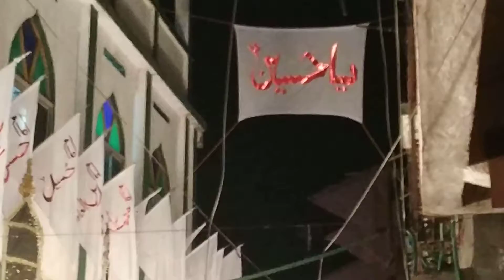Anjuman-e-gulshan-e-jafariya Govandi at Jafariya imambada Shivaji Nagar 7th muharram 1440 hijri